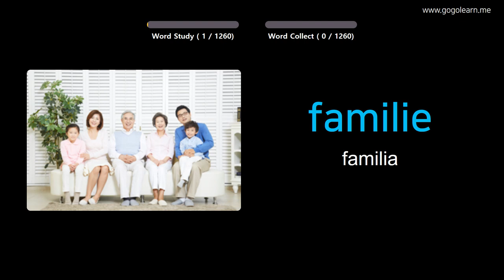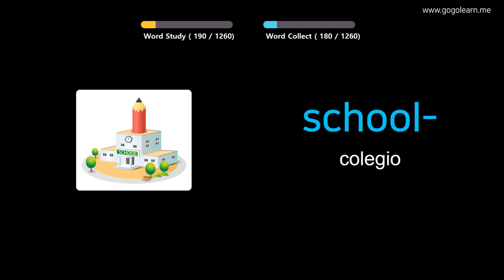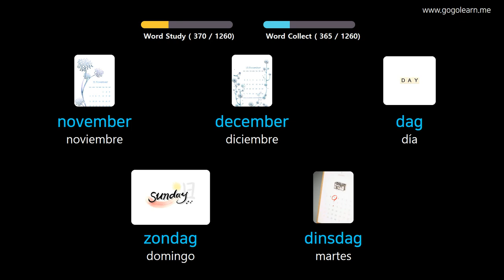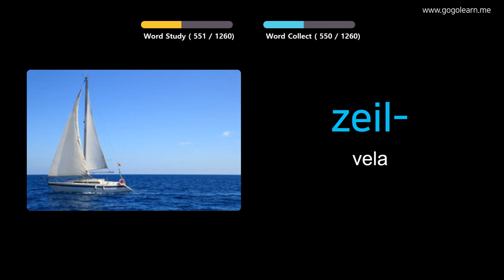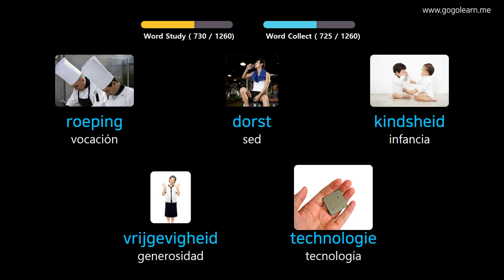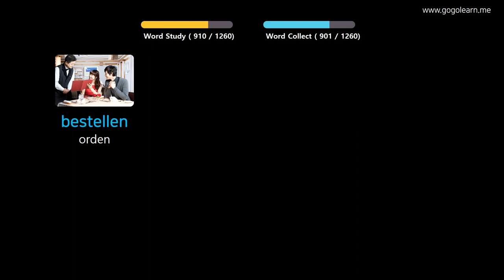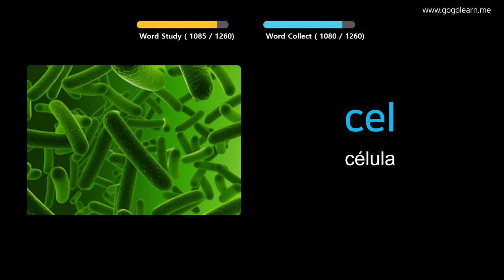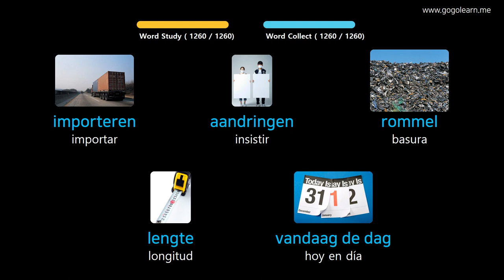Aprender Holandés A Través De Imágenes |Vocabulario Holandés Basic | Golearn